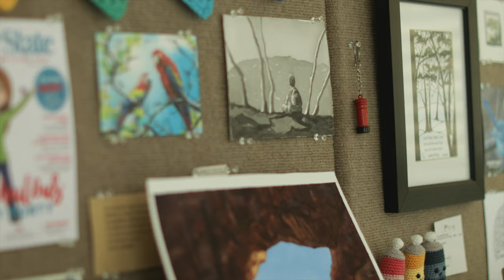Watercolor Artist, Laura D. Poss Interview (Video by @WithATwistMedia) Greensboro, North Carolina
For this December 2020 Interview, Dylan Smith of WithATwist Media sat down with me in my studio and asked some great questions about me and my work in watercolor painting. I think he did a fantastic job making my ramblings sound professional and it was a pleasure to work with him!

I teach watercolor painting in Greensboro, North Carolina and I have a variety of how-to instructional videos on my channel